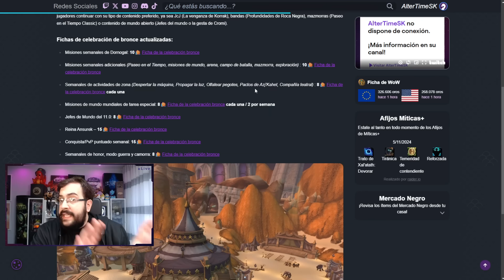CÓMO CONSEGUIR INFINITAS FICHAS DE BRONCE EN WOW | AlterTime The War Within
Con el inicio de la celebración del 20.º aniversario de World of Warcraft (WoW), se han ido revelado todos los métodos para obtener los ansiados Ficha de la celebración bronce, necesarios para desbloquear recompensas exclusivas del evento. Uno de los logros que tendremos la posibilidad de conseguir es Recolector de fichas, una vez que recolectamos con un personaje un total de 100 Ficha de la celebración bronce.

Completado el logro, tendremos la posibilidad de completar contenido repetible en el que tus personajes podrán compartir entre si una gran cantidad de Ficha de la celebración bronce.